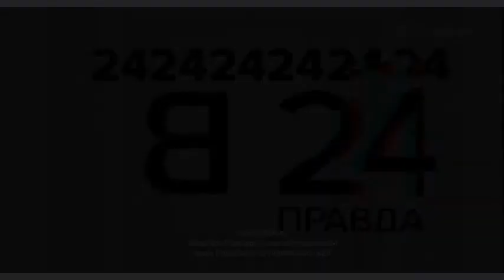Виталий Милонов «Я народный и живой»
Эфир (студия ПРАВДЫ-24) от 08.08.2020.